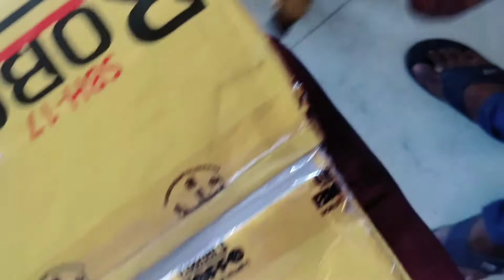Steelbird SBH-17 ROBOT Helmet Unboxing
All new steelbird SBH-17 ROBOT carbon fiber black helmet unboxing.